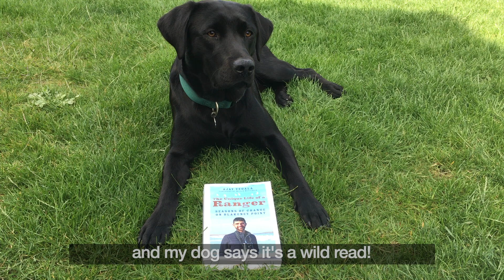WildWednesday 22. (03/08/2022)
You can pick-up your copy of 'The Unique Life of a Ranger'